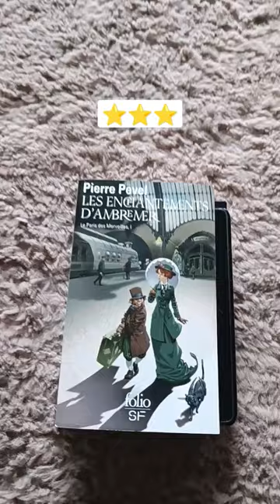BOOKS I READ SO FAR AND RATING PART 1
My wish list :

The inheritance game
Anatomy : A love story
Les enchantement d'Ambremer
A reaper at the game (4th book of the serie of an ember in the ashes)
An ember in the ashes (1rst book of the serie)
Throne of glass
The love hypothesis